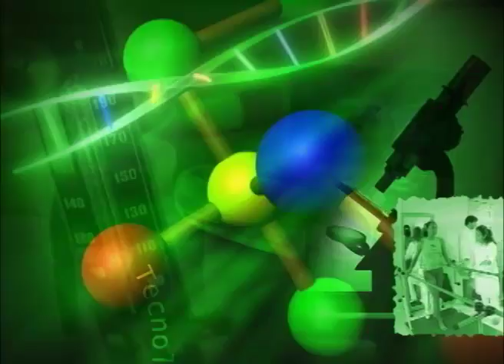BALANÇO GERAL DE 2008